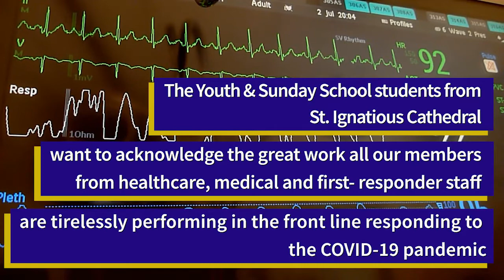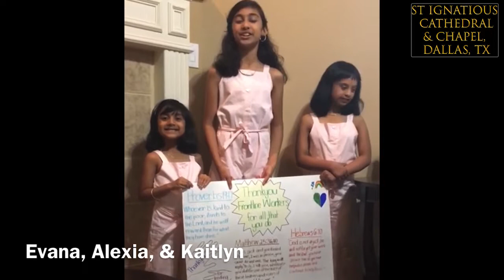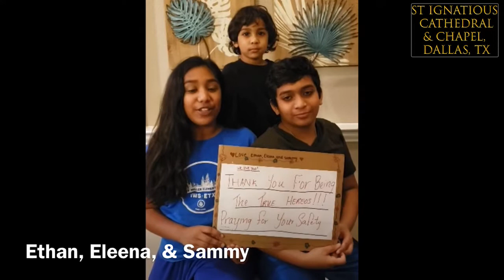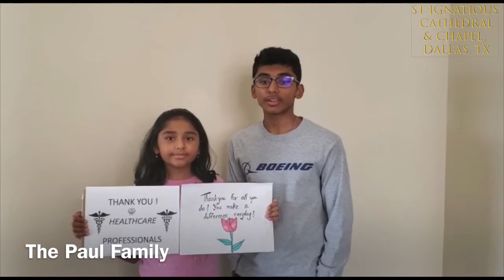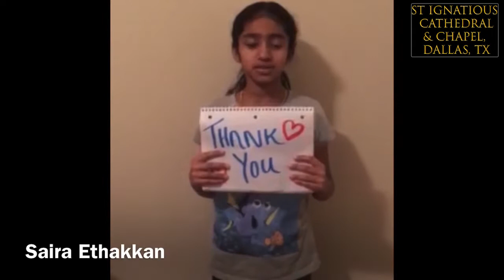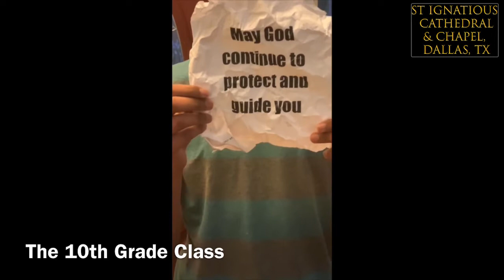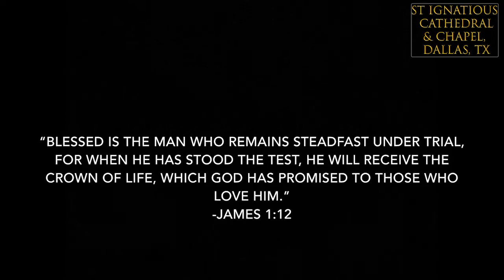St. Ignatious Youth & Sunday School presents Thank you to all Healthcare workers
After our Easter Service the the St. Ignatious Youth and Sunday School kids presented this message to our beloved Healthcare, Medical and first-responders in our community and at large who are defending our lives from the pandemic.  We love you all for what you do everyday for us to protect us.

Thanks to the Youth for putting this video compilation